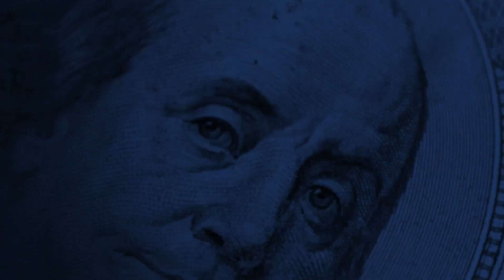Tucker Carlson Tonight on Fox News: Why Does The IRS Need Guns?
Why Does Your IRS Auditor Needs a Machine Gun?

The IRS spent $21.6 million on guns, ammunition, and military-style equipment between 2006 and 2019.

Now, legislation has been introduced into the U.S. House of Representatives to disarm the IRS. Rep. Matt Gaetz (R) joins the discussion. Watch to learn more.